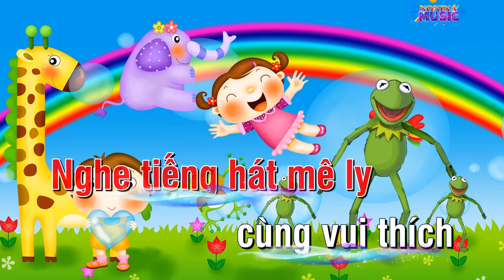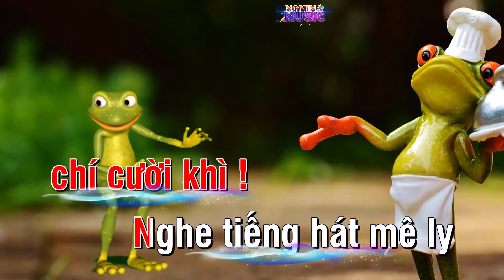Chú Ếch con | Karaoke Chú Ếch con | Beat Chuẩn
NONINA Channel - Kênh Thiếu Nhi
Karaoke bài hát "Chú Ếch con"
Kìa chú là
chú ếch con
có hai là
hai mắt tròn
Chú ngồi học bài
một mình
bên hố bom kề
vườn xoan
Bao cô cá trê non
cùng bao chú
cá rô ron
Tung tăng chiếc vây son
nhịp theo tiếng
ếch vang giòn !
Kìa chú là
chú ếch con
bé ngoan
là ngoan nhất nhà
Chú học thuộc bài
xong rồi
chú hát thi
cùng họa mi
Bao nhiêu chú
chim ri
cùng bao cô cá
rô phi
Nghe tiếng hát mê ly
cùng vui thích
chí cười khì !
Kìa chú là
chú ếch con
có hai là
hai mắt tròn
một mình
vườn xoan
cùng bao chú
cá rô ron
nhịp theo tiếng
ếch vang giòn !
Kìa chú là
chú ếch con
bé ngoan
xong rồi
chú hát thi
cùng họa mi
Bao nhiêu chú
chim ri
rô phi
cùng vui thích
chí cười khì !
Kìa chú là
chú ếch con
có hai là
hai mắt tròn
một mình
vườn xoan
cùng bao chú
cá rô ron
nhịp theo tiếng
ếch vang giòn !
Kìa chú là
chú ếch con
bé ngoan
xong rồi
chú hát thi
cùng họa mi
Bao nhiêu chú
chim ri
rô phi
cùng vui thích
chí cười khì !
Kìa chú là
chú ếch con
có hai là
hai mắt tròn
một mình
vườn xoan
cùng bao chú
cá rô ron
nhịp theo tiếng
ếch vang giòn !
Kìa chú là
chú ếch con
bé ngoan
xong rồi
chú hát thi
cùng họa mi
Bao nhiêu chú
chim ri
rô phi
cùng vui thích
chí cười khì !
cùng vui thích
chí cười khì !